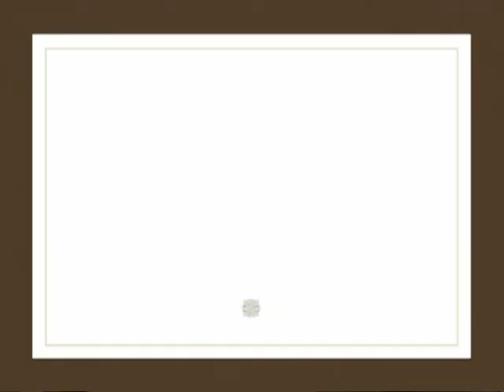Queenstown.mpg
A trip to Queenstown